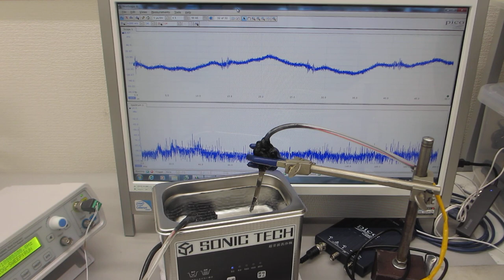１００ＭＨｚ以上の超音波伝搬状態を利用可能にするメガヘルツのスイープ発振制御実験（超音波システム研究所）